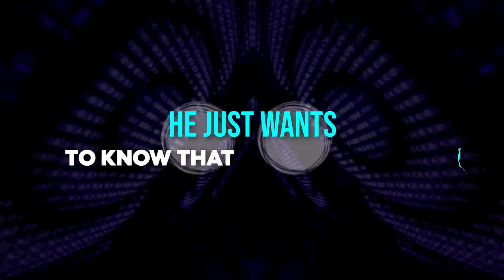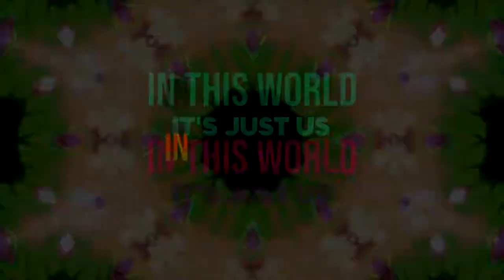As It Was Remix - Harry Styles (Lyrics)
We bring you the most trending song, Harry Styles's As It Was Remix (Lyrics)
You can stream on Spotify/Apple Music or download on iTunes/Amazon Music